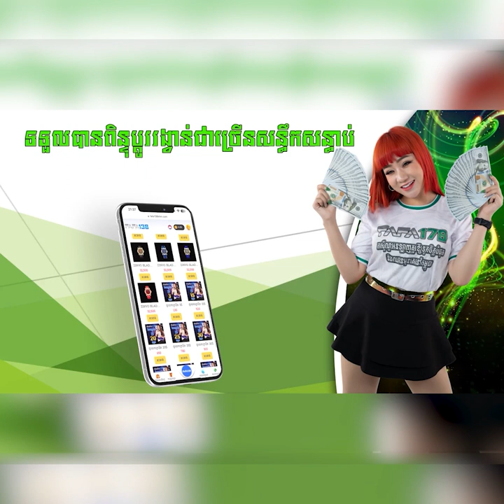កិច្ចសម្ភាសគ្រួសារ.ស.ព លោក សាត សាខន ជុំវិញករណីមានការលើកឡើងថា ការ.ស្លា.ប់